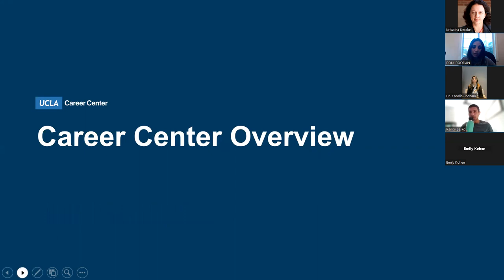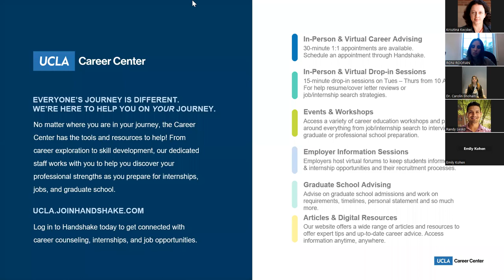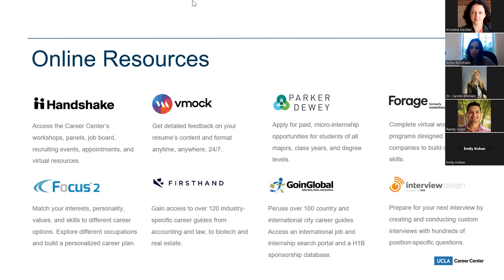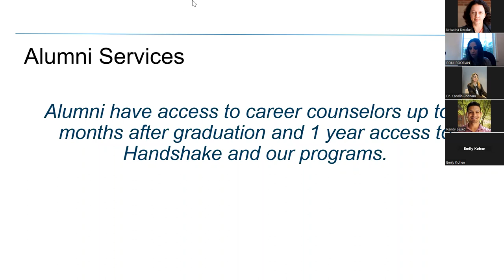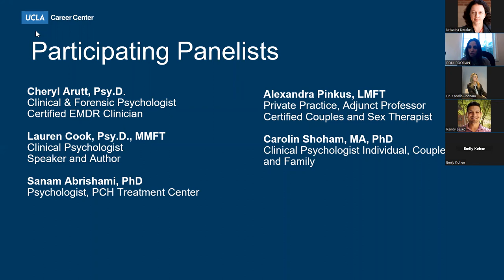Careers in Psychology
In this video, explore careers in psychology from industry professionals working in diverse fields ranging from forensic psychology to therapy.